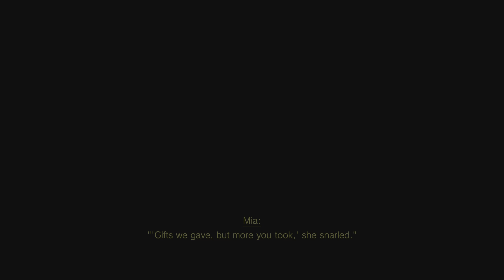Resident Evil Village_惡靈古堡：村莊 (1)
第三人稱模式